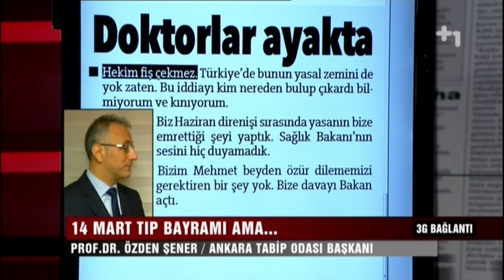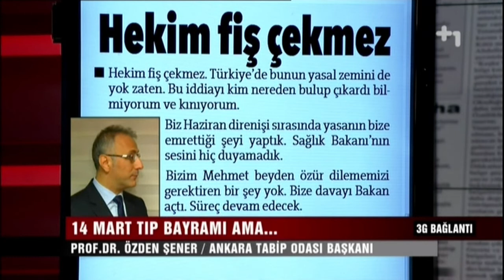Canlı Gaste - Doktorlar ayakta